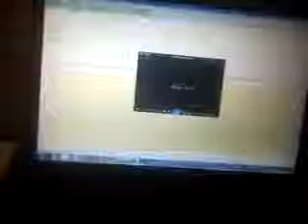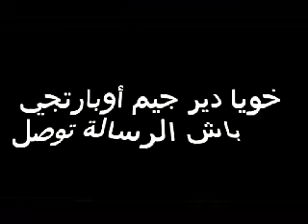كيفية التحكم على اضواء وانشاء لوحة ضوئية الكترونيك ‏‏يشعر بـ‏التحدي‏